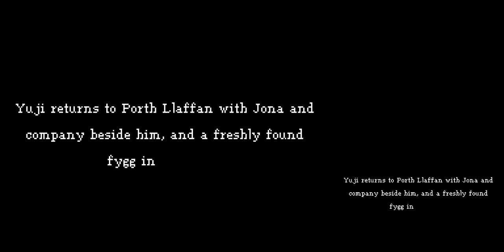Dragon Quest IX Port Llaffan After Twyll Cave [45]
This video is of the town of Port Llaffan after resolving the encounter with Lleviathan within Twyll Cave in Dragon Quest IX on the Nintendo DS.  The town has reverted back to its old ways of being a normal fishing village.

The port has re-opened and the heroes can now take a boat to their next destination, Slurry Quay.  This is shown in the next video in the series.